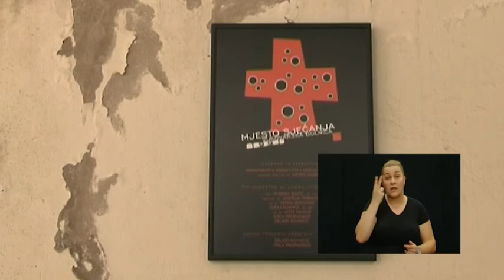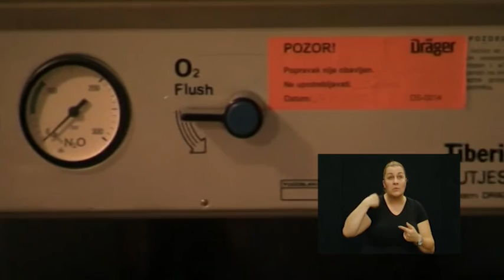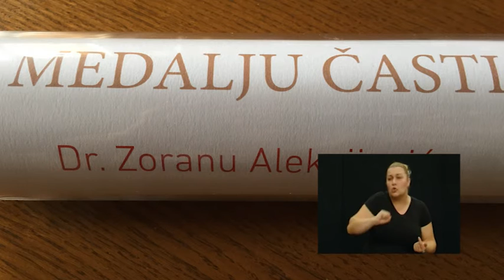Na prvoj crti - Zoran Aleksijević 26.11.2016.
gost: dr.Zoran Aleksijević, ratna bolnica Vukovar
tema: Vukovar - mjesto posebnog pijeteta